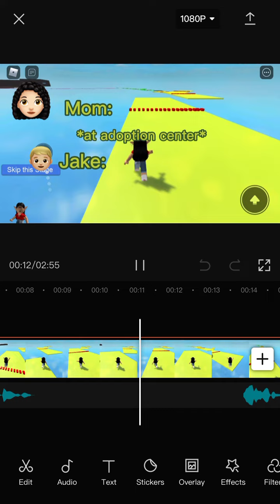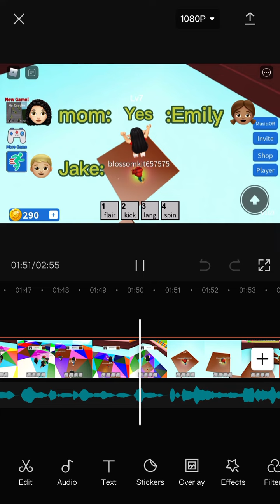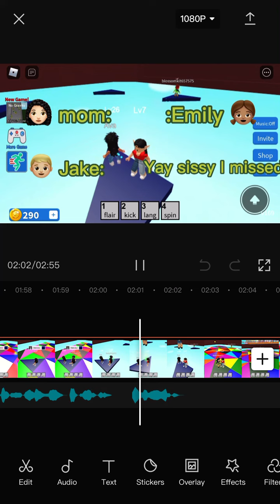Part 1 the mean dad (for the reason the dad is mean is because of the skin Color of her skin)